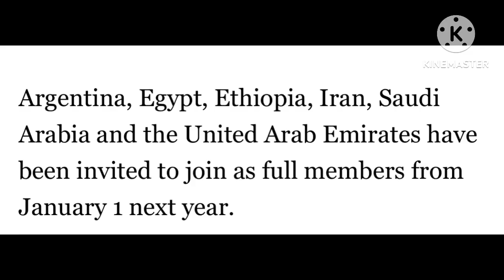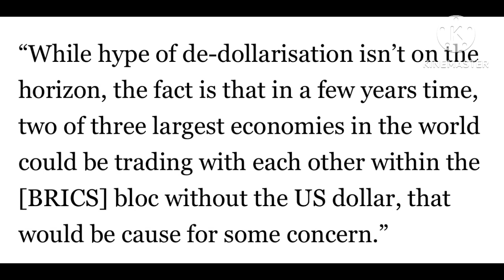กำแพงของBRICS การเพิ่มสมาชิกใหม่ 6 ชาติที่มีนัยยะสำคัญต่อกลุ่ม??!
วิเคราะห์ เหตุการณ์ สถานการณ์ เศรษฐกิจ การเงิน การเมือง สังคม ภูมิรัฐศาสตร์โลก กำแพงของBRICS การเพิ่มสมาชิกใหม่ 6 ชาติที่มีนัยยะสำคัญต่อกลุ่ม??!